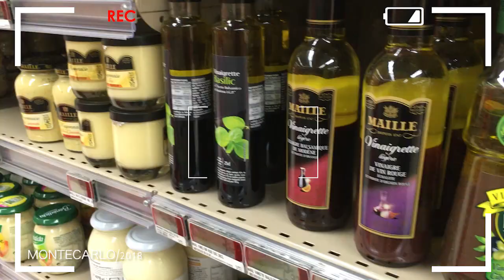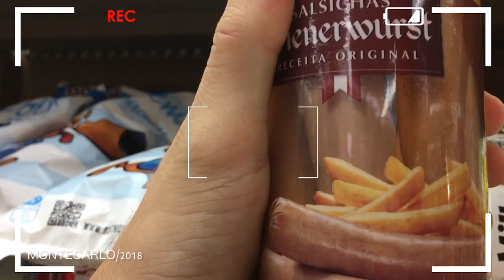Supermercato Monegasco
Diario di viaggio #3
dal momento che Montecarlo è la patria dei ricchi mi aspetto che al supermercato vendano caviale, sarà così?

MACCHINA FOTOGRAFICA
Sony Alpha 5100
Canon 600D
GoPro HERO 4 Silver
InstaxMini 9

ATTREZZATURA
Scheda SD
Micro SD

SEGUIMI OVUNQUE (che poi son due social quindi dai)